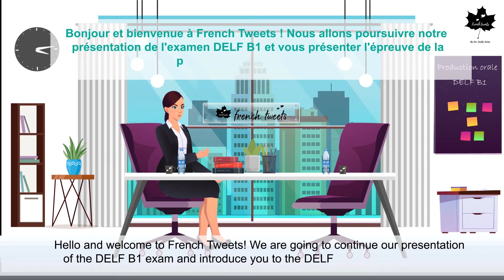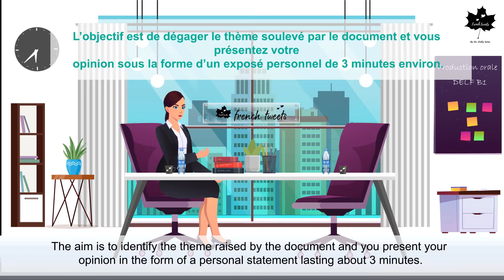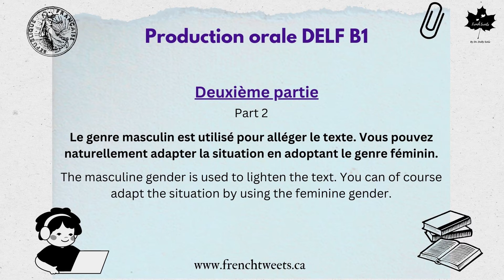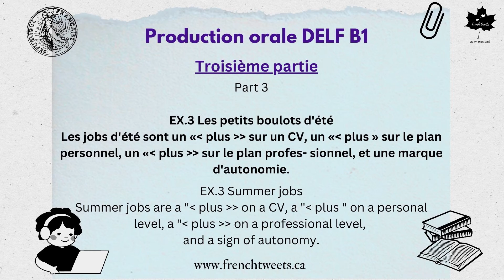DELF B1 I Production Orale I Speaking Practice Mock Test I Viva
📝For learners pursuing DELF Examination, here is a video to help you shed some light on how the Speaking section of the exam takes place. To help you understand the procedure, we have provided you with a demo clip of the same.

📝Learn and practice with French tweets for all levels (A1-C2)  and all French language exams such as TEF/TCF/DELF/DALF. We make your learning experience a fun one.

📝Learn French with an efficient team of Francophone Natives who will provide you with useful exam strategies along with interactive E-learning material.

So, what are you waiting for? Take a step forward and begin your language learning journey with us. Classes are available in both forms, batch groups of 5-8 learners and personalized training sessions. Take a class online and learn affordably.

This video shows how candidates take their Oral French Examination. This is an example of DELF B1 level. The speaking oral exam is divided into three parts and is worth 25 marks.

Part 1 Guided interview
Part 2 Exchange of conversation
Part 3 Monologue conversation

French Tweets also facilitates the French language learners in the best possible way. We are glad to announce our successful ongoing and upcoming french learning classes across the world through French Experts having commendable experience in the field of language teaching.

0:00 cover
0:05 introduction
01:35 Guided interview
03:37 Exchange of conversation
06:05 Monologue conversation
06:36 Document 2
11:01 Contact details

French Tweets offers the below-listed Classes and Courses :

1 Beginner / A1
2 A2
3 B1
4 B2
5 C1
6 C2
7 TEF/ TCF/TEFAQ  Tests and Strategies modules.

✅ We offer training for French, English , Spanish , Italian and other tests both for Immigration & Academic purposes.

✅ Become a member of French tweets & get access to exclusive learning resources by Joining our Membership. Check out the different perks & categories & choose between EPIC Tweeters, STARLET Tweeters, LUMINARY Tweeters, MOON-Beginner's Level A1, & JUPITER-Level A2

✅ Follow French tweets on all social media platforms

✅Register through our Website to receive a free Counselling call for language learning course